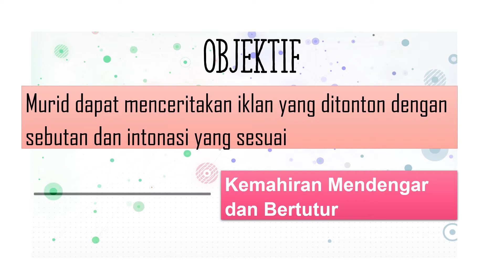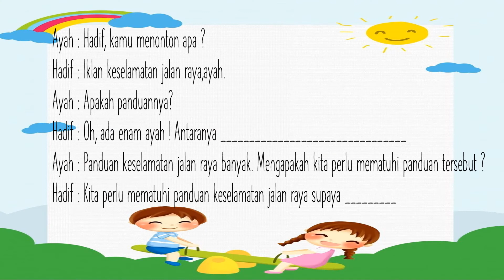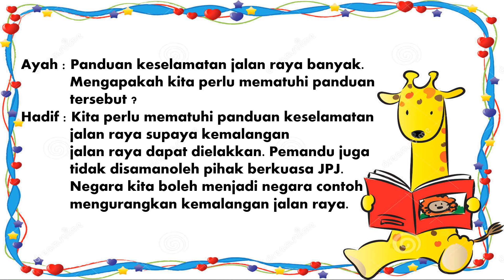BAHASA MELAYU | TAHUN 4 | TEMA 3 | UNIT 9 | PEMANDU BIJAK